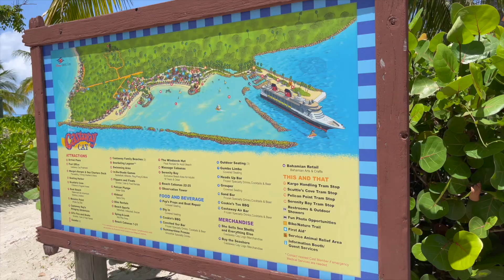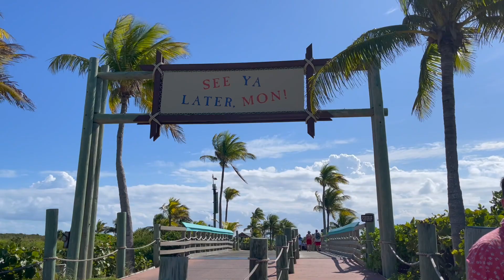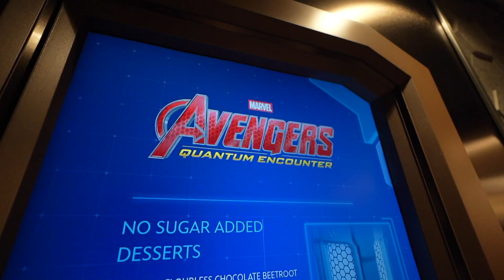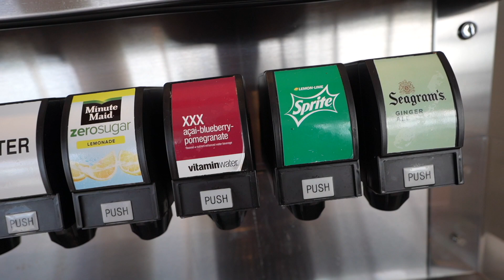Disney's Castaway Cay | Disney Wish Very Merrytime Cruise | Day 4 & 5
It's our 6th and finale Disney Cruise of the year! Join us for a week sailing on the Disney Wish.